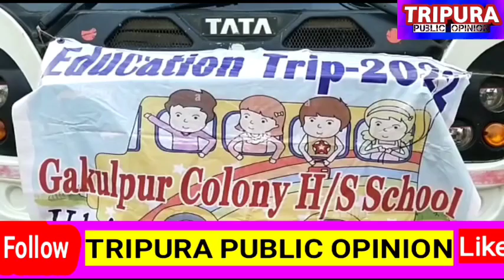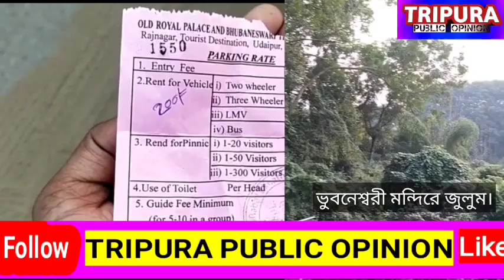মন্দির নগরীতে পিকনিক স্পটে পার্কিংয়ের নামে জুলুম।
পিকনিক স্পটে পার্কিং সমস্যা।